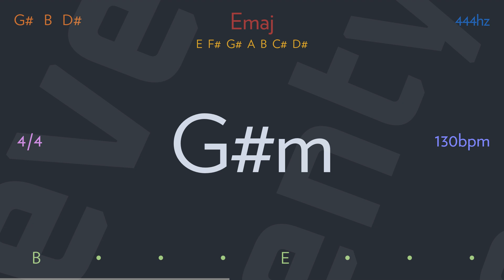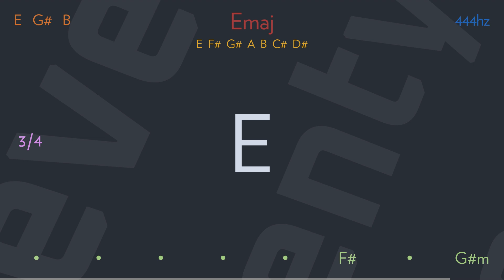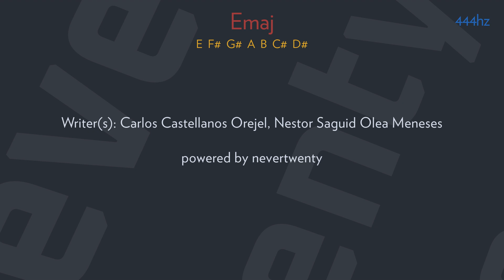enfermo de amor by ALAN RAMIREZ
Tal vez no me vas a creer
Pero es la verdad, estoy enfermo
Lo que tengo es un virus muy raro
Que me detectaron desde que no estás

Tal vez no es de tu interés
Pero tienes que saberlo
He tratado de luchar bastante
Pero es muy desgastante y solo no puedo

Ya fui donde el doctor pa' ver qué tengo
Y me ha dicho que mi cura son tus besos
Ya fui al hospital del corazón
Y me dijeron que estoy enfermo de amor

Enfermo de amor
Porque tú ya no me amas
Porque tú ya no me extrañas
Hasta pareces de cartón

Enfermo de amor
No había mejor medicina
Que tus chequeos y tus caricias
Para aliviar mi dolor

Ven sálvame la vida
Que estoy enfermo de amor

¡Alan Ramirez!
¡Sírvalo pues!

Writer(s): Carlos Castellanos Orejel, Nestor Saguid Olea Meneses